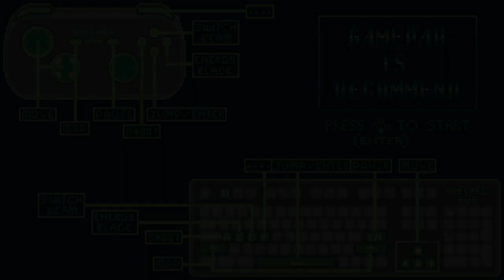Game On / C’est Parti # 108 Pentacore [Gameplay]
Pentacore (PC)

Développeurs / Developers : Jonathan Collier, Jason Martin
Editeur / Publisher : Mythril Age
Plateforme / Platform : Personal Computer (Steam)
Année / Year : 2023